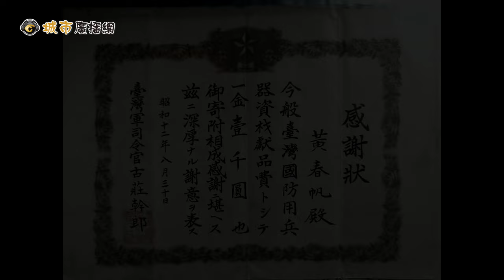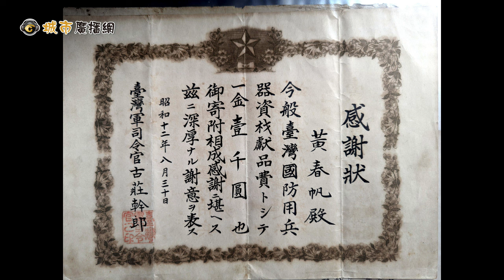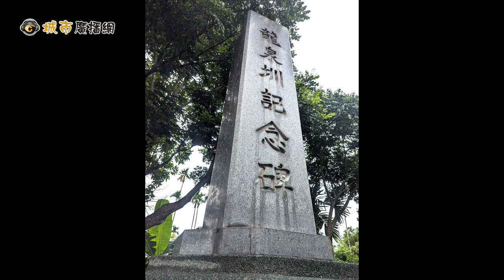《我們的老台灣》1131021-第五十八集：草屯首富黃春帆相關文書